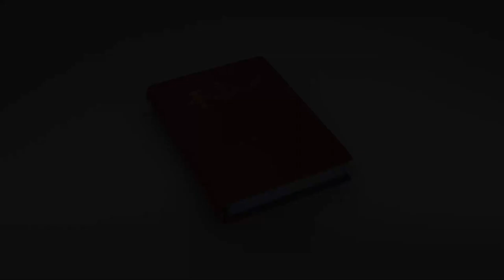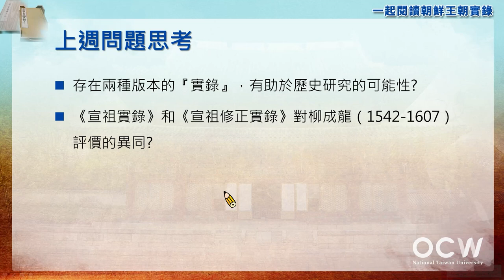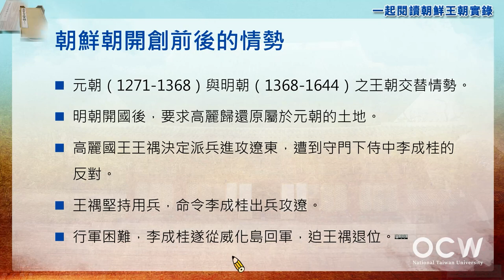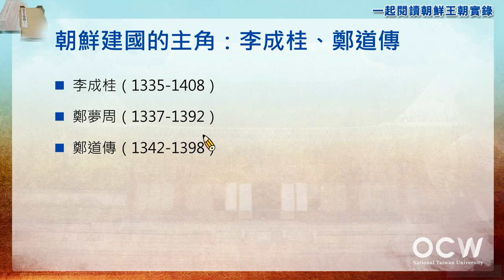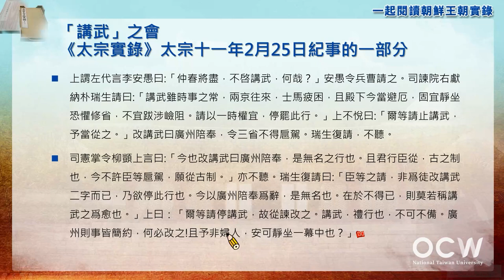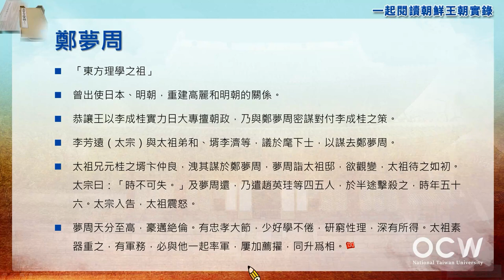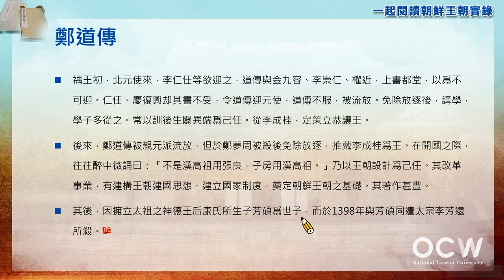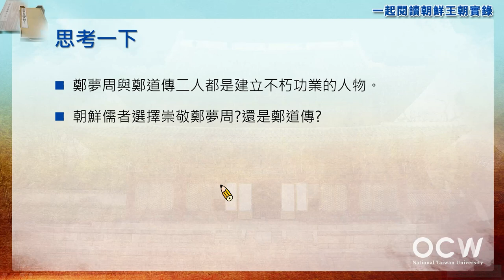一起閱讀朝鮮王朝實錄 03. 建立朝鮮王朝：情勢和人物